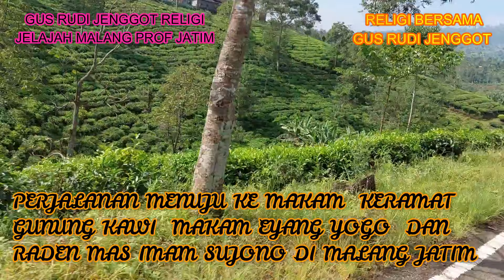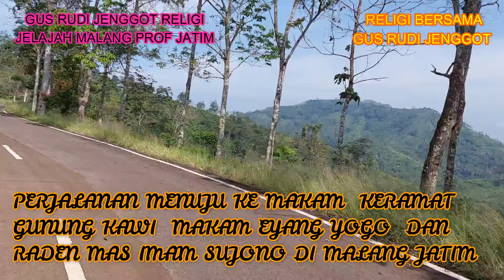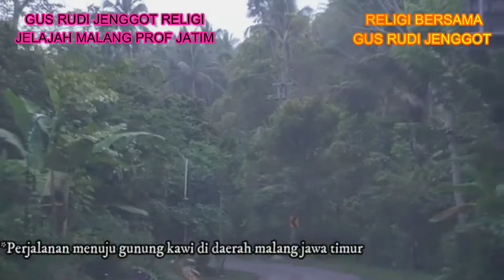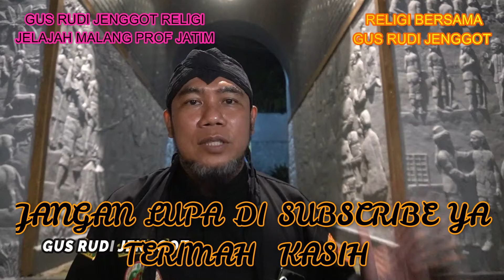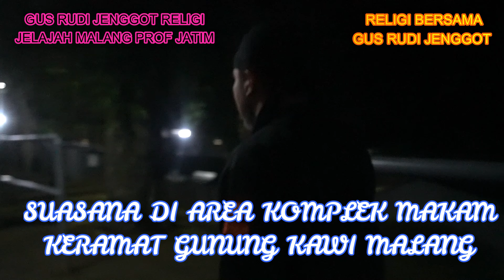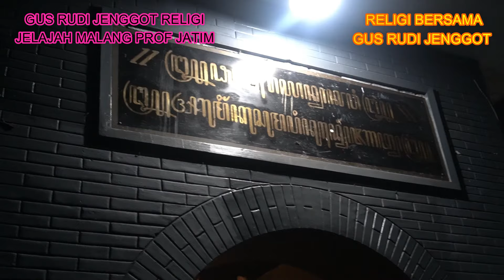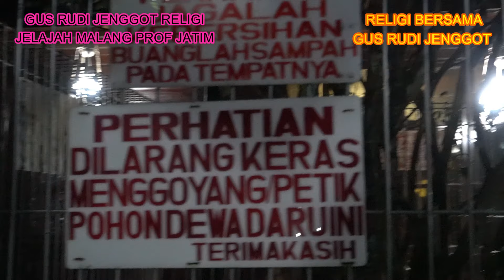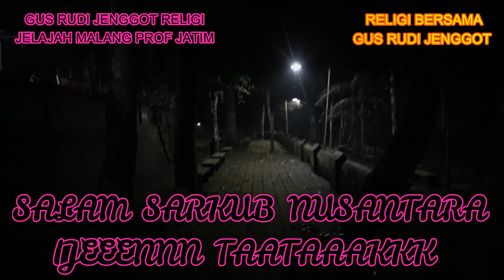0479 # FAKTA PESUGIHAN GUNUNG KAWI DI PESAREAN AGUNG GUNUNG KAWI MAKAM EYANG YUGO DI MALANG JATIM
MAKAM KERAMAT GUNUNG KAWI ATAU PESAREAN GUNUNG KAWI ADALAH MAKAM DARI KYAI ZAKARIA ATAU LEBIH DI KENAL DENGAN SEBUTAN EYANG YUGO DAN MAKAM RAFEN MAS IMAM SUJONO SELALU DI KAITKAN DENGAN PESUGIHAN GUNUNG KAWI DI DAERAH MALANG PROFINGSI JAWA TIMUR